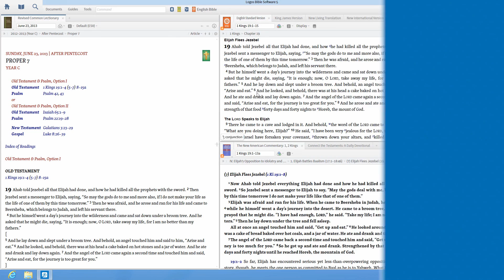Logos 5 Tutorial: How to Use Lectionary Layouts | Logos Bible Software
Logos Bible Software is the leading provider of multilingual tools and resources for Bible study on Mac, Windows, and mobile devices. Since 1992, Logos has served pastors, scholars, and everyone who wants to study the Bible, partnering with hundreds of publishers to offer thousands of Christian ebooks to users worldwide.